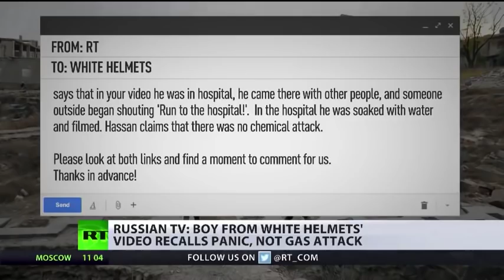The false flag sham of a "chemical attack" in Douma April 7 - 2018 - RT.com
Reporters working for RT found the boy (Hassan Diab) that was supposed to be suffering from an alleged chemical attack, but he is fine. The boy and his father (Omar Diab) tells the journalists what really happened in Douma Syria on April 7, 2018.

Source: RT.com